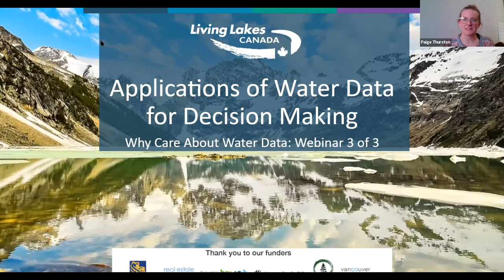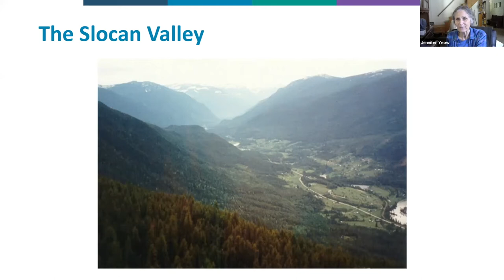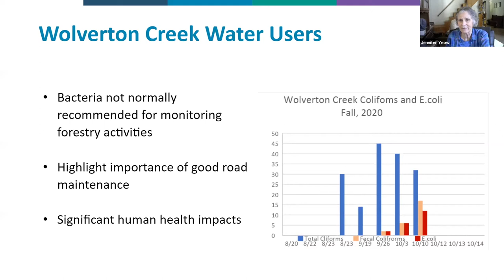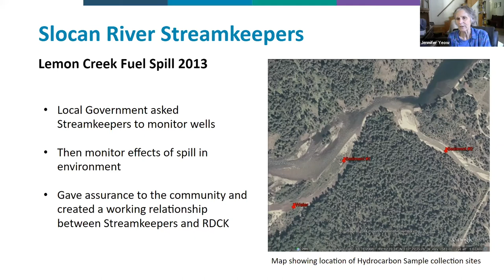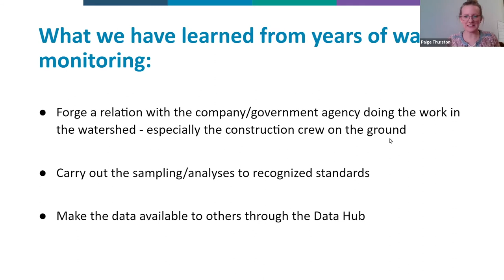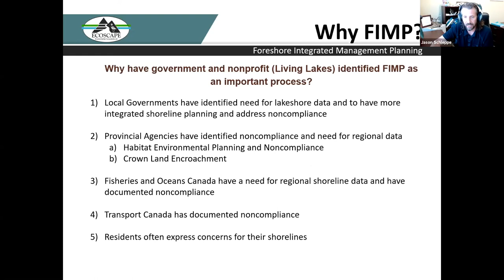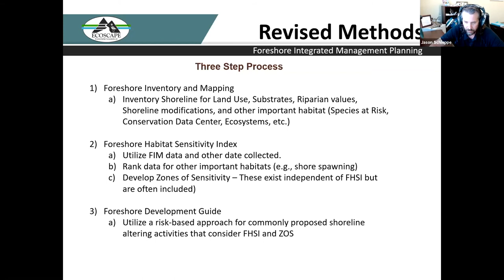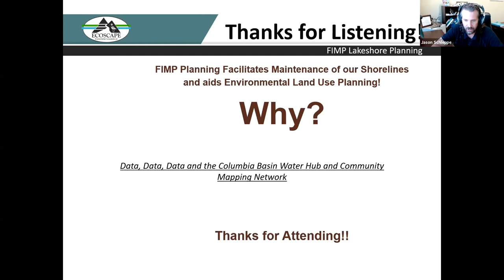Applications of Water Data for Decision Making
Webinar 3 of 3. Air date: June 23, 2021

This webinar focuses on ways that water data can be used to guide decision making and policy. Datasets currently available through the Water Hub will be used as examples.

Presenters: Jennifer Yeow (Passmore Laboratory Ltd.), Jason Schleppe (Ecoscape Ltd.), Santiago Botero & Paige Thurston (Columbia Basin Water Hub)

The purpose of this three-part webinar series hosted by the
 Columbia Basin Water Hub and Living Lakes Canada is to
increase awareness of what water data is, and the value and
applications of water data for decision makers and the public.